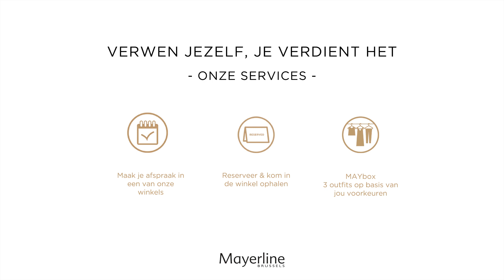MAYstyling - jurken S21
Styliste Ann geeft je meer info over de soorten jurken in de voorjaarscollectie 2021.